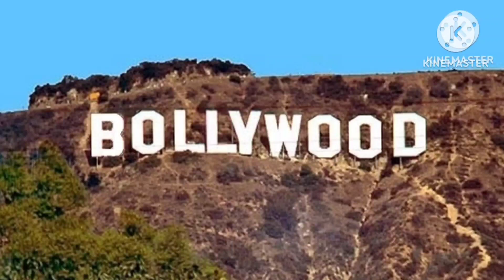ARYAN KRITI SANON .MANISA KOIRALA.OFFICIAL TRAILER.